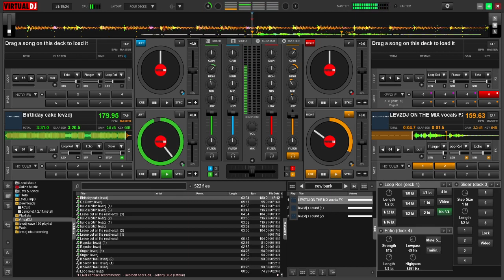BIRTHDAY CAKE Rap Hip Hop Reggae beat (Rihanna ft. Chris Brown)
BIRTHDAY CAKE Remix
Song  : Birthday Cake
Artist : Rihanna ft. Chris Brown
Genre: Rap hip hop
            Reggae Beat Remix
            LevzDj